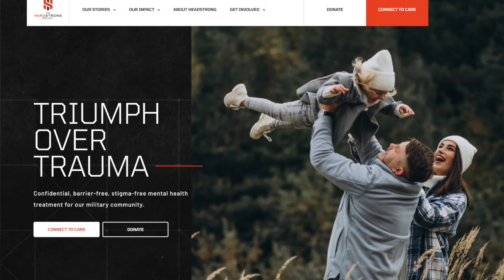Mental Health as a Secondary Condition | Applying for VA Disability Benefits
Most veterans don't think of mental health as a secondary condition, but when it comes to applying for VA disability benefits, it is important to understand how the system works.   Most people don't know what is the difference between primary and secondary conditions, nor how the VA rates mental health.  I take a few minutes to explain this in today's video.

My name is Andy Gross, and I am the founder and managing attorney at the Law Office of Andrew P. Gross.  I'm an experienced litigator, veterans attorney, lawyer, and advocate with over a decade of experience. I served as a Judge Advocate in the United States Army, and have dedicated myself and my career to helping those you get the veterans benefits you deserve. I started this firm to serve those injured by the negligence of others, along with Veterans seeking the benefits they earned through their own service.